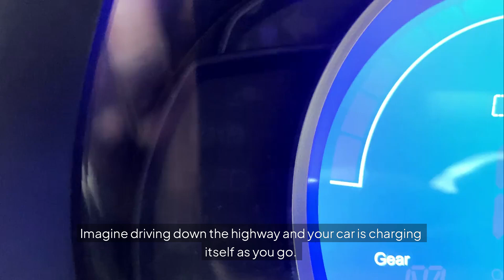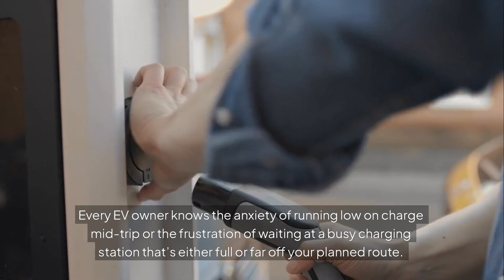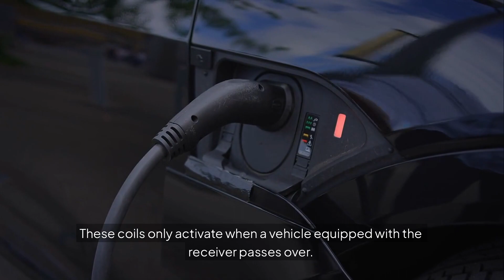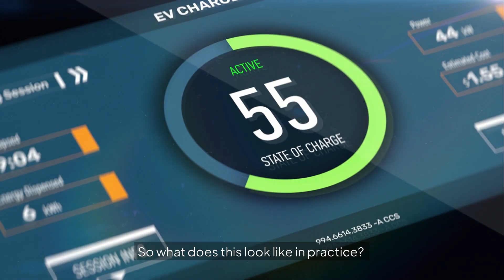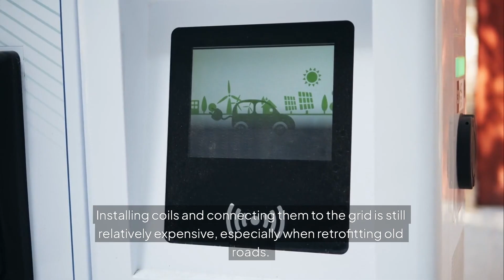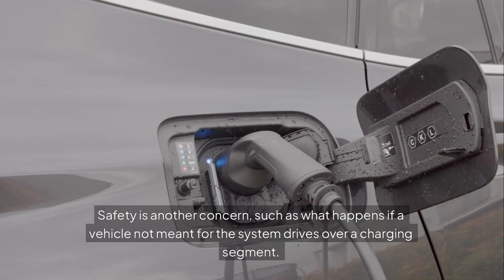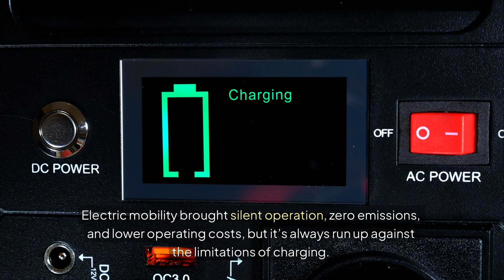This Road Charges Your Car While You Drive – The Future of Electric Vehicles?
Imagine a world where you never have to stop to charge your electric car. No cables. No charging stations. Just drive – and the road itself keeps your battery full. Sounds impossible? This technology is already here.

In this video, we explore the dynamic wireless charging roads that can power electric vehicles as they drive. From pilot projects in Israel and Germany to groundbreaking work in Michigan, smart roads are about to change everything you know about transportation. How does it work? Where is it being tested? And when will you see it on highways across America?

Get ready for the biggest revolution in mobility since the invention of the car.